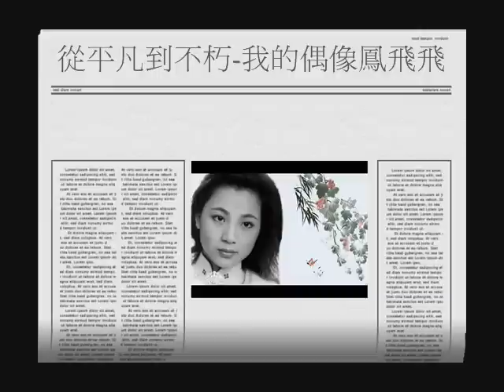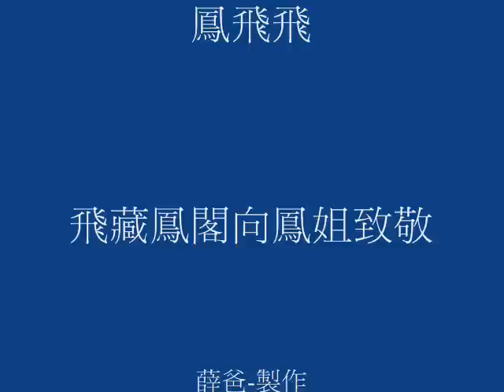從平凡到不朽 一個大時代的巨星『鳳飛飛』薛爸 向鳳姐致敬